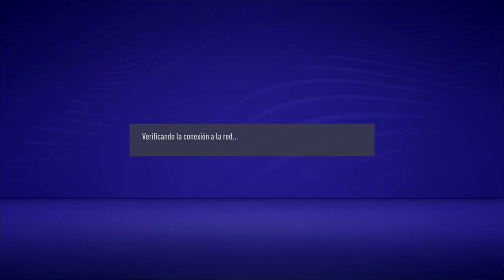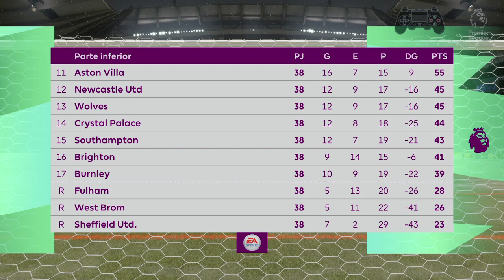Manchester City vs Manchester United